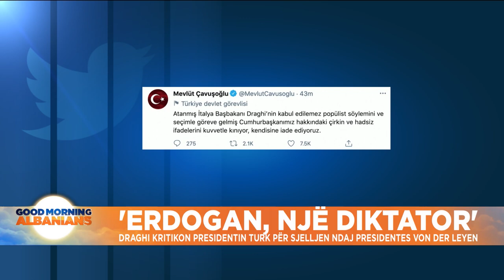"Erdogan një diktator", Draghi kritikon presidentin turk për sjelljen ndaj presidentes Von der Leyen